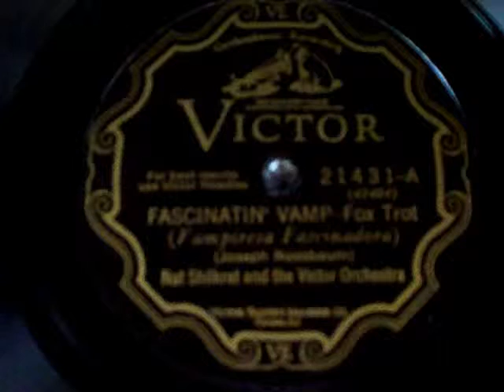Copy of Orthophonic Victrola - Fascinatin' Vamp - Victor 21431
Nat Shilkret & the Victor Orchestra, recorded 4/12/28 as played on 1928 Orthophonic Victrola FOUR-TWENTY